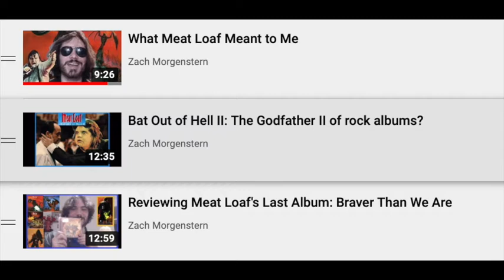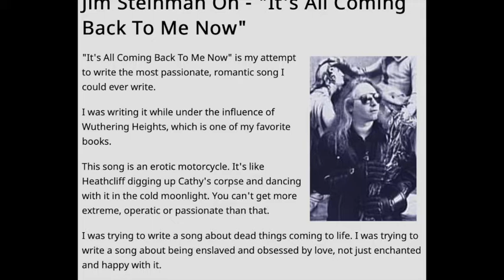Meat Loaf's Bat out of Hell III: The FAKE End to a Trilogy?!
Meat Loaf is known for the albums "Bat Out of Hell" and "Bat Out of Hell II: Back into Hell." Does "Bat Out of Hell III: The Monster is Loose" epically conclude the trilogy or is it a weird deviation?